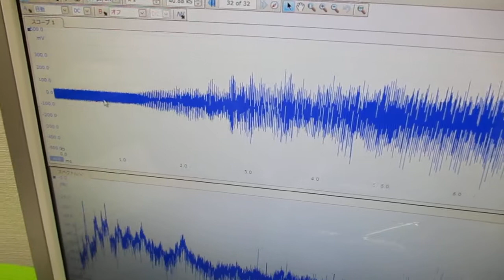超音波洗浄器の利用技術 ultrasonic-labo